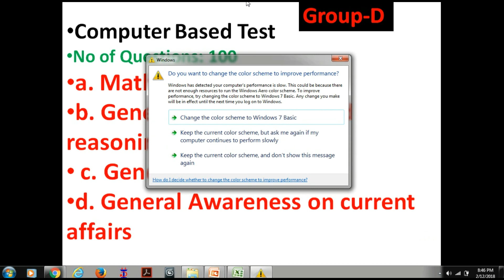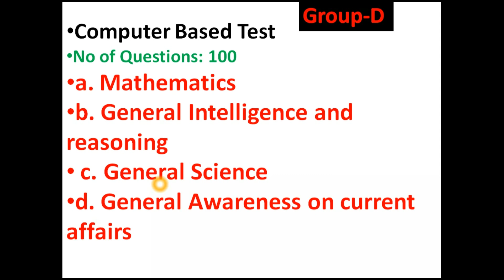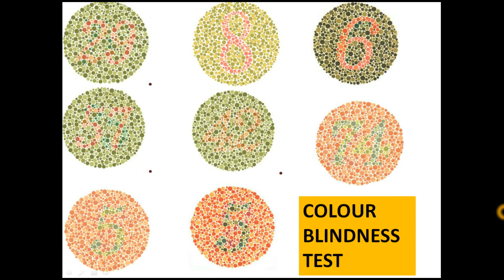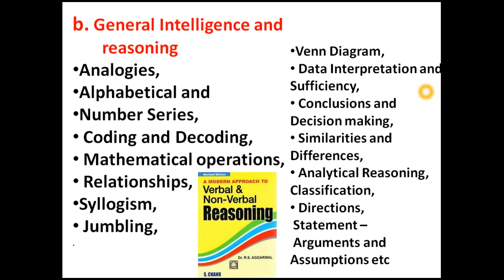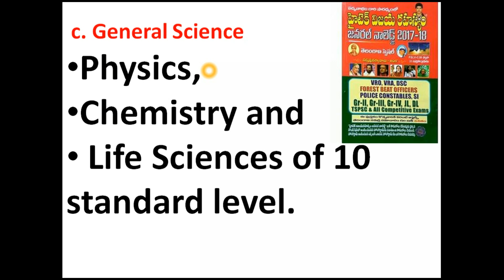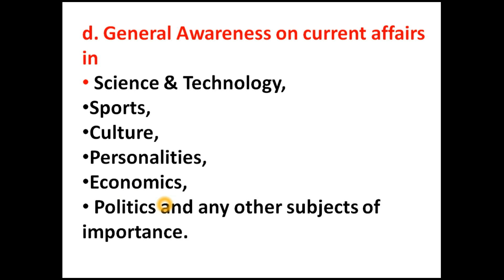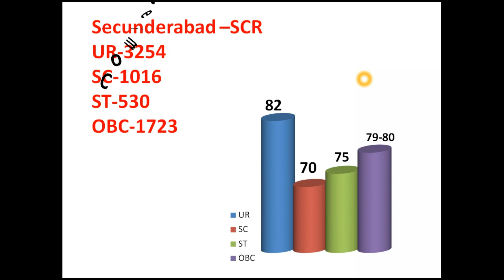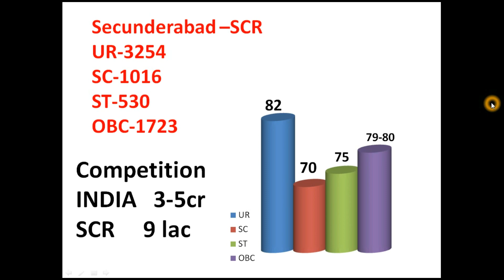RRB GROUP D 62,907 CBT EXAM CUT OFF . RRB GROUP D RECRUITMENT NOTIFICATION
ANR ONLINE CLASSES DEMO VIDEO FOR RRB,DEFENCE,SSC,VRO,CONSTABLE ,SI,POSTAL..

JOIN IN OUR WHATSAPP BROADCAST NOW

ఆర్మీ, నేవి, ఎయిర్ ఫొర్స్ ఉద్యోగాల సమాచారం, మరియు సలహాలు, సందేహాలకు  WHATSAPP BROADCAST లొ  JOIN అవ్వండి

TRIGONOMETRY PART-3/ TRIGONOMETRY PROBLEMS /TRIGONOMETRY FORMULAS